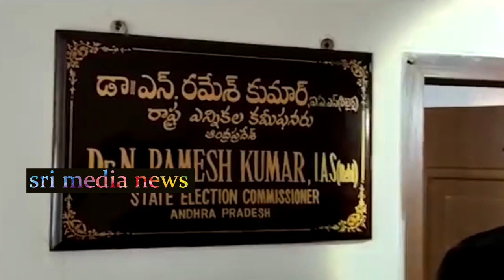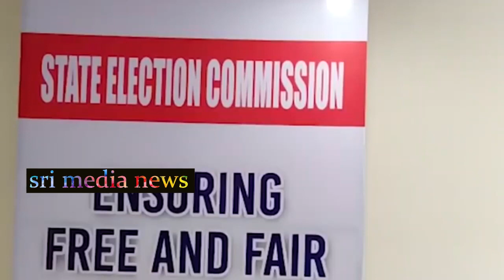నిమ్మగడ్డ రివర్స్ ..బాబు తవ్వుకున్న గోతిలో తానే పడ్డాడు..| Nimmagadda Ramesh Babu Apology To Jagan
WATCH : నిమ్మగడ్డ రివర్స్ ..బాబు తవ్వుకున్న గోతిలో తానే పడ్డాడు..| Nimmagadda Ramesh Babu Apology To Jagan